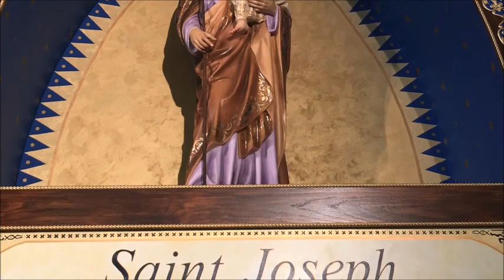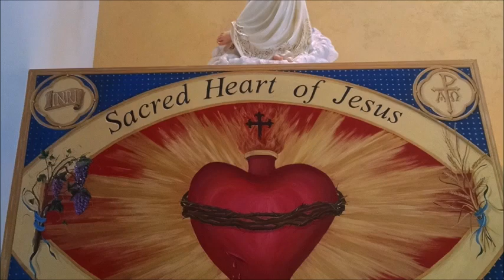WEEDS WHEAT AND JUDGEMENT